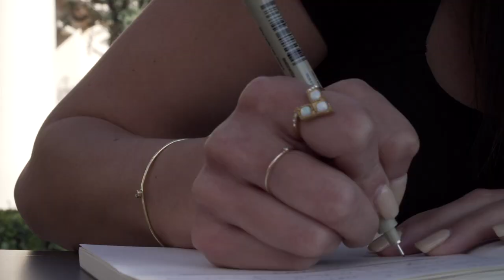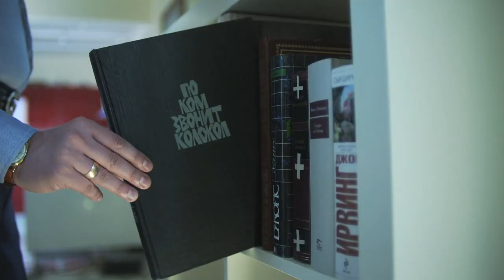Unraveling the Mysteries: How to Integrate after a Solar Eclipse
In this video, we delve into the intriguing topic of integrating after a solar eclipse. Solar eclipses are rare and awe-inspiring celestial events that have been shrouded in myth and mysticism for centuries. But beyond their beauty, eclipses can also have profound effects on our lives, both physically and emotionally.

It provides practical guidance on how to integrate the energies of a solar eclipse into our lives. We'll learn about different practices and rituals that can help us harness the transformative power of eclipses for personal growth and spiritual awakening.

After a solar eclipse, it is important to take some time to integrate the experience. This can be done through a variety of methods, such as:

Reflection: Take some time to reflect on the experience of the solar eclipse. What did you see, feel, and think during the eclipse? What did the experience mean to you?

Journaling: Write about your experience in a journal. This can help you to process the emotions and thoughts that you experienced during the eclipse.

Meditation: Meditate on the experience of the solar eclipse. This can help you to connect with the deeper meaning of the eclipse and to integrate it into your life.

Art: Create art that reflects your experience of the solar eclipse. This can be a painting, drawing, collage, or any other form of art.

Sharing: Share your experience of the solar eclipse with others. This can help you to connect with others who had a similar experience and to gain a deeper understanding of the eclipse.

Integrating the experience of a solar eclipse can be a powerful and transformative experience. By taking the time to reflect on the experience and to integrate it into your life, you can gain a deeper understanding of yourself and the world around you.

Register for my on-demand course on moon phases, Evolve into Productivity

I offer personal Astrology Readings to support your empowerment.

Tej is a Vedic Astrologer, yoga educator and sound healer for people on an evolutionary journey so they can experience empowerment, freedom, and ownership of their lives.